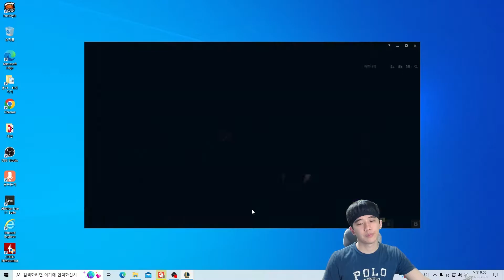[롤] 벡스 궁 맞추기...나만 어려워?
궁 맞추기 나만 어렵냐고 ㅡㅡ